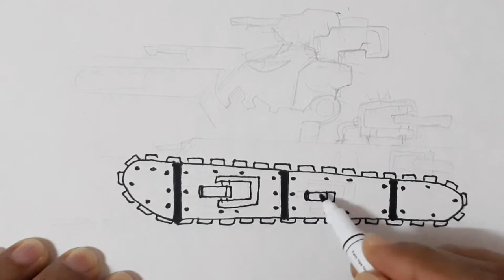รถถัง,,, Monster tank,, การ์ตูนรถถัง,,,,